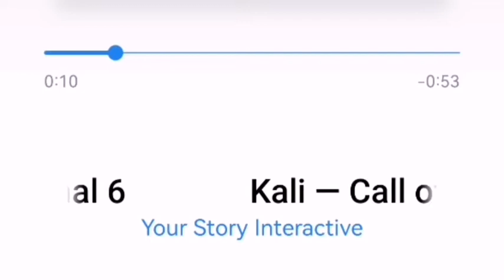💎 Kali-Karanlığın Sesi müzikleri - Normal 6 (yeni müzik) / Romantizm Kulübü 💎